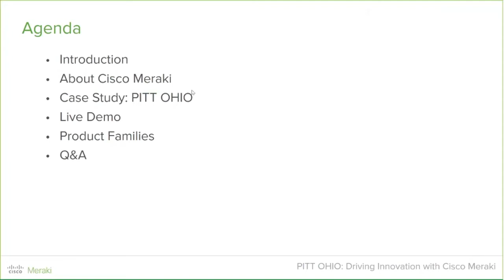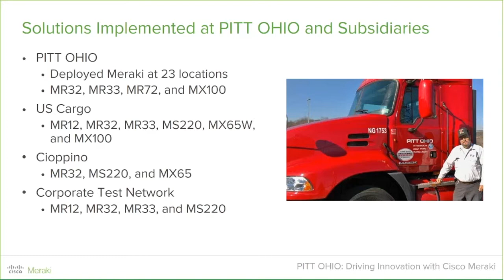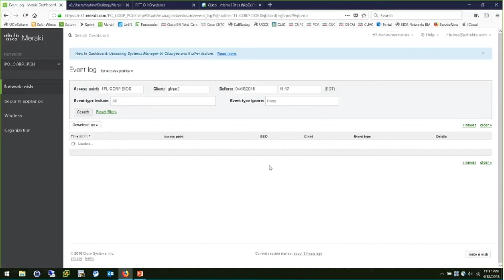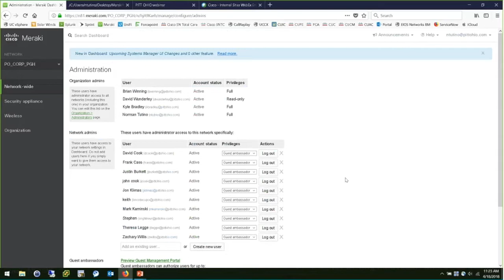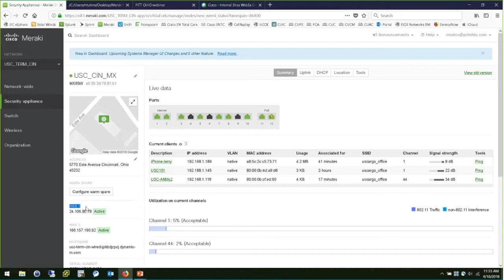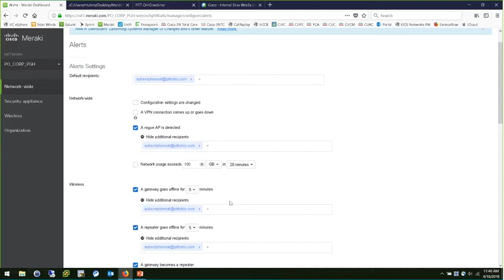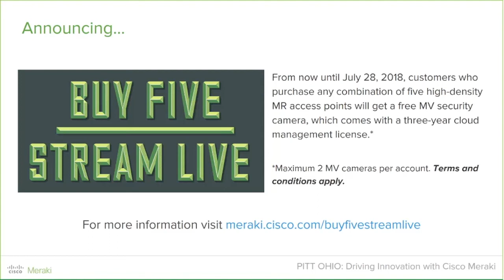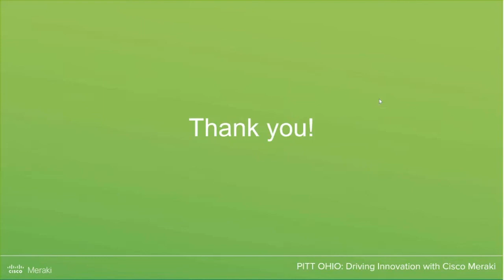Cisco Meraki Customer Story: Driving Innovation With PITT OHIO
Founded in 1979, PITT OHIO provides less-than-truckload (LTL), truckload, ground, and supply chain services. Today PITT OHIO has over 3,100+ employees and $700 million+ in revenue.

By switching to Meraki wireless, PITT OHIO added an additional $17.7 million in revenue in two years. Learn how PITT OHIO gained greater visibility into their network, reduced network outages, and cut deployment time.